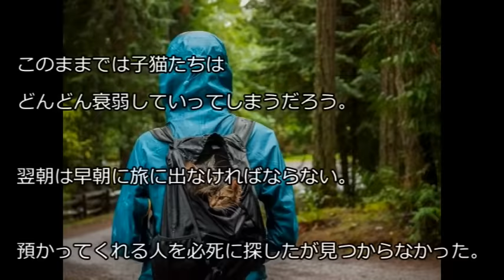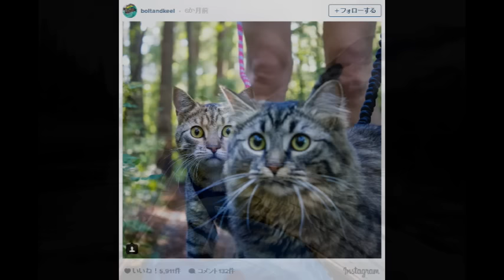【感動】２匹の捨て猫と巡り合い、数々の困難を乗り越えながら一緒に旅を続けた2匹と2人旅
２匹の捨て猫と巡り合い、数々の困難を乗り越えながら一緒に旅を続けた2匹と2人旅
アウトドア好きのダニエルさんとケイリーンさんは、ハイキングやカヤック、キャンプの旅に出ようとするその前日の夜に、公園の茂みに捨てられた2匹の子猫を発見した。

保護施設に連れていこうと考えたが夜も遅く既に閉まっていた。雨も激しく降っていた。このままでは子猫たちはどんどん衰弱していってしまうだろう。翌朝は早朝に旅に出なければならない。預かってくれる人を必死に探したが見つからなかった・・・続く

■「猫と飼い主の感動の再会」戦地から帰ってきた飼い主や長く離れてた飼い主に大喜びする猫たち2016 HD集  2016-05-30

■感動 猫 保護 ゴミのように捨てられたボロボロの子猫が1週間で大変身!【感動実話】  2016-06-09

■感動 猫 保護 合成じゃない！ブルガリアで発見された緑色の野良猫に起きたことは…  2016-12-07